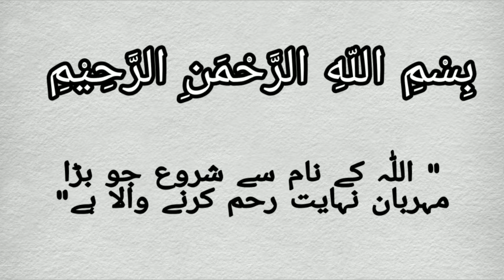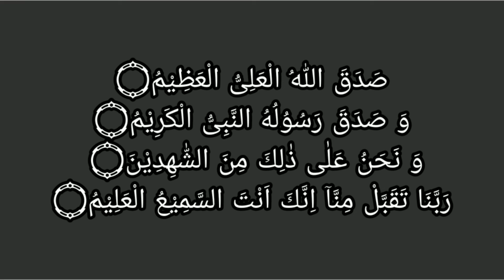Sura Aal Imran Ayat 181 182 183 184 185 Urdu Translation | Infinite ISLAAM